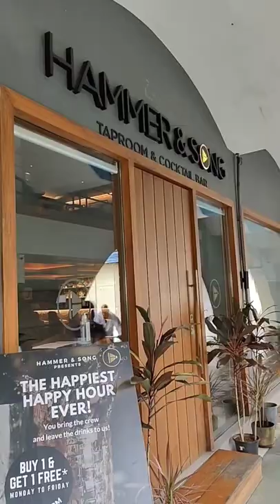Hammer and song taproom cuffe parade